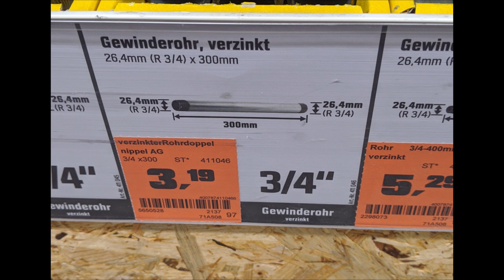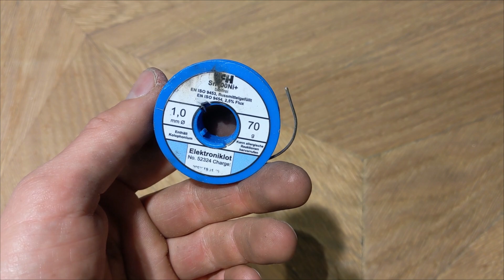DIY Ventury Schmiedebrenner selber bauen | Subtitled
Weil viele Probleme hatten den Brenner aus meinem Schmiedeesse Video nachzubauen, hier nochmal ein ausführliches Video.

Ich habe euch jetzt mal so ziemlich alles was ihr benötigt verlinkt. Der Druckminderer, Schlauch und die Stromdüsen sind sicher online am günstigsten. Die Messing und Temperguss-teile sind wahrscheinlich im Baumarkt günstiger (je nach Versand). Ich habe euch trotzdem alles verlinkt, damit ihr die Abmessungen nachsehen könnt.
lg

Stromdüse 0,8mm
Schlauchtülle * (billiger im Baumarkt)
Messing Reduzierstück * Hinweis: Passt in den Kugelhahn wenn man das Außengewinde abfeilt (billiger im Baumarkt)
Brennerrohr * Hinweis: Ich verwende immer eines mit 300 mm. Online gibt es nur 400 mm. (am besten Baumarkt)
Reduzierstück * (Billiger im Baumarkt wegen Versand)
Reduziermuffe klein * (Evtl Versand)
Reduziermuffe groß * (Evtl Versand)

Was man sonst noch braucht:

15 mm Kupferrohr (aus Reste)
Kleiner O ring für die Tülle
Schlauchklemme
Weichlot
evtl Hartlot
Gewindeschneider M6